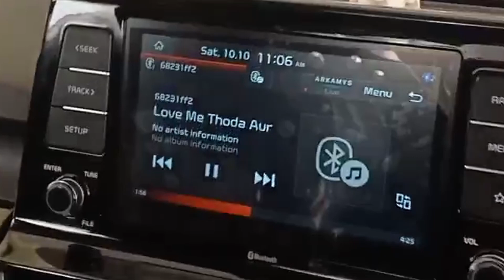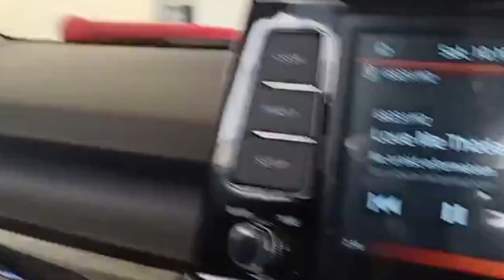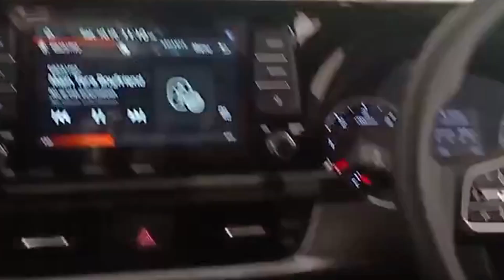KIA Seltos HTK Plus 1.5 Diesel Interior, Bangalore